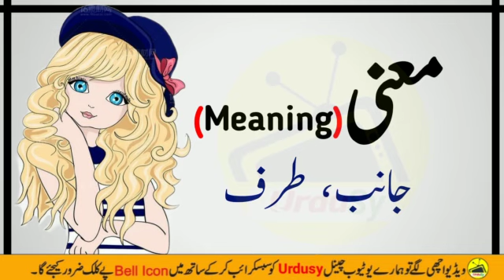Aniya (آنیہ) Name Meaning in Urdu | Aniya Naam Ka Matlab Kya Hota Hai | Aniya Naam Ke Mayne Bataiye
Aniya (آنیہ) Name Meaning in Urdu | Aniya Naam Ka Matlab Kya Hota Hai | Aniya Naam Ke Mayne Bataiye |Urdusy Aniya آنیہ Meaning of Muslim Girl Name Aniya - Islamic Baby Girl Name Aniya Meaning in Islam.

Aniya is an Arabic-originated Muslim name, Aniya name best meaning is Caring, Guardian and Protector in English and its Urdu meaning is جانب.

A beautiful and meaningful name beautifies the personality of the child. Aniya name is a famous Muslim baby name which is often preferred by parents. Aniya name meaning is "little girl". Aniya name meaning in Urdu is "چھوٹی لڑکی". Many people with the name Aniya has earned fame all around the world.

Urdu names and meanings, Urdu name dictionary of Aniya آنیہ, and other Girls names. Urdu names meaning dictionary for Muslim boys, and Muslim girls, Urdu baby name like Aniya and others. A complete Urdu names dictionary, a complete Arabic and Islamic name encyclopedia for new born babies. Aniya Urdu names English meaning. Check Aniya name English and Urdu spelling.

Aniya Name Meaning In Urdu & Hindi Girls Name(Lucky number, color, stone)Muslim Islamic Kids/Baby Names (Boys and Girls) with Urdu Meaning, Popular and Famous Names.

Umme Aniya is her Kuniyat (nickname) after the name of her Daughter Aniya.

👉 Detail: In this video you will find all kind of details about the Aniya name in the Urdu Hindi language. So, You must watch this video if Aniya have questions in your mind about Aniya girl name Aniya name Aniya name meaning Aniya meaning Aniya name meaning in Urdu Aniya name meaning in Hindi Aniya meaning in Urdu Aniya meaning in Hindi Aniya name meaning in Urdu Aniya name meaning in Hindi Aniya name meaning Aniya name meaning bangla Aniya name meaning in islam Aniya name meaning in arabic Aniya name meaning in english Aniya ke naam ka matlab kya hota hai Umme Aniya name meaning in Urdu Aniya name meaning in malayalam Aniya with Definition Aniya name with Definition Islamic name Aniya name pronunciation Aniya name meaning in Islam Aniya name meaning in Quran the meaning of Aniya name with meaning Aniya name spelling in English and Urdu Aniya naam ka matlab kya hota hai Aniya naam ke mayne bataiye Aniya naam ka matlab in Urdu & Hindi Aniya naam ka matlab bataen Aniya naam ka matlab bataen in Urdu & Hindi Aniya naam ka matlab batao Urdusy Official Aniya naam ki detail, or if you have any other query so you can ask in the comments section. Thank You.

آنیہ نام معنی
آنیہ نام کا مطلب کیا ہے
آنیہ نام کا معنی کیا ہے
آنیہ نام کے معنی کیا ہوتے ہیں
آنیہ نام کا مطلب کیا ہوتا ہے

⫷❃❃❃❃❃❃❃❃❃🌷  𝙅𝙤𝙞𝙣 𝙐𝙨  🌷❃❃❃❃❃❃❃❃⫸

⫷❃❃❃❃❃❃❃❃❃🌷  𝙃𝙖𝙨𝙝 𝙏𝙖𝙜𝙨  🌷❃❃❃❃❃❃❃❃⫸